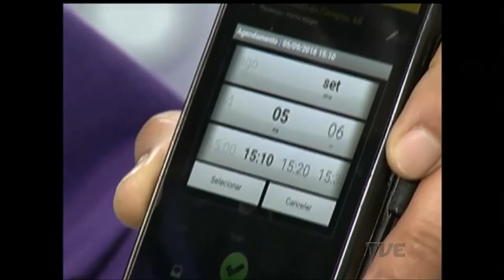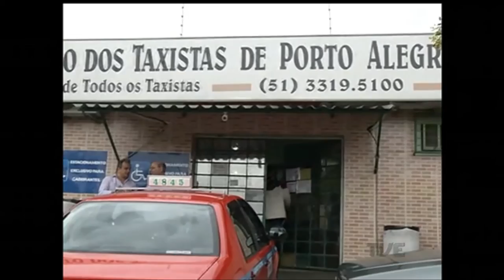Sintáxi Poa lança aplicativo para usuários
O aplicativo de transporte Uber anunciou a redução de até 20% nos preços praticados em Porto Alegre. Uma medida que acirra ainda mais a concorrência na disputa pelos usuários. Nesta segunda-feira, o Sindicato dos Taxistas lançou uma nova opção para chamar o serviço. Um aplicativo para smartphones permite ao cliente escolher a forma de pagamento e até o sexo do motorista.